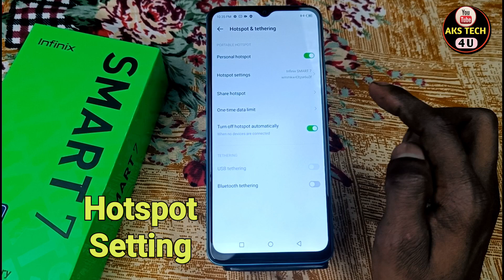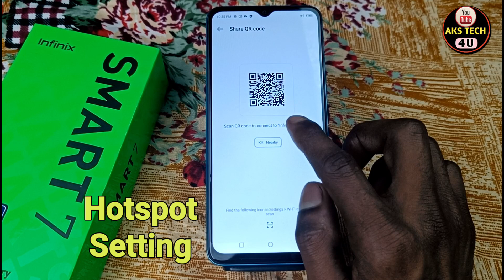How To Change Hotspot password in infinix Smart 7 | infinix Smart 7 Main Hotspot Data Limit Kaise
How To Change Hotspot password in infinix Smart 7 | infinix Smart 7 Main Hotspot Data Limit Kaise lagaen